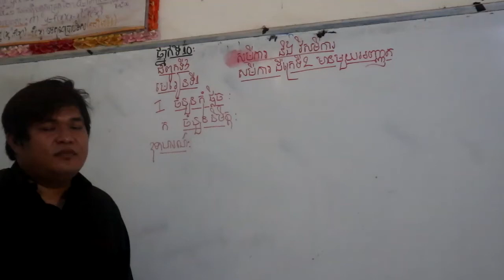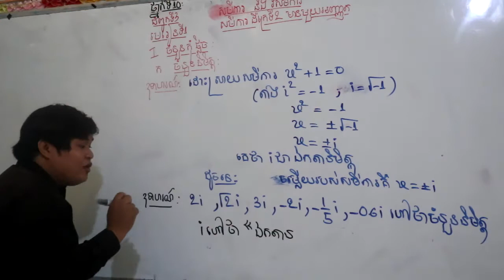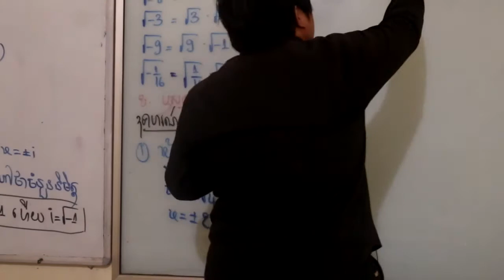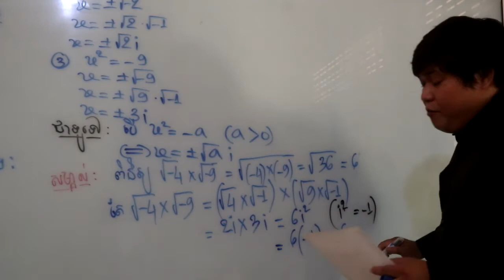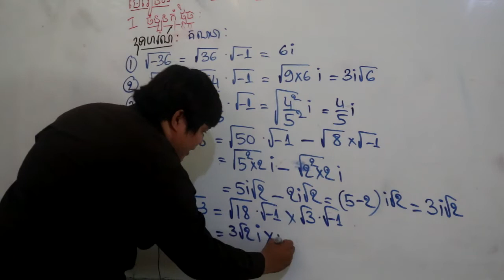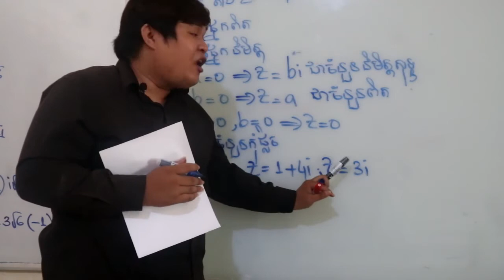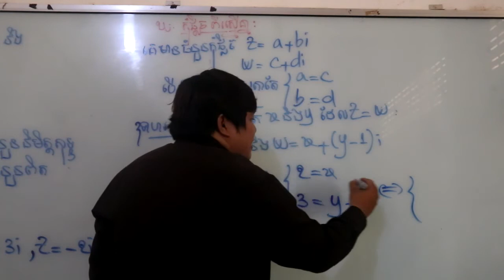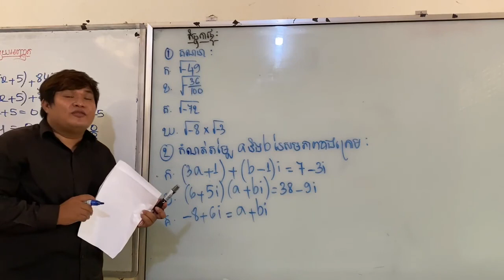សមីការដឺក្រេទី២មានមួយអញ្ញាត|ចំនួនកុំផ្លិច|Complex Number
*នៅក្នុងវីឌីអូនេះ ខ្ញុំនឹងបង្រៀនពីមេរៀន សមីការដឺក្រេទី២មានមួយអញ្ញាត។*
អាចរៀនវីឌីអូផ្សេងទៀតបាន៖
Links in the video💫🍎

Keep Up W/ My Life!🦋

This channel is made for students who study mathematics at high school.